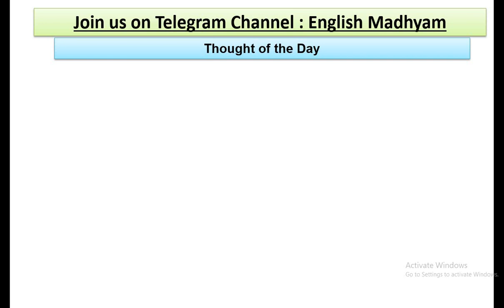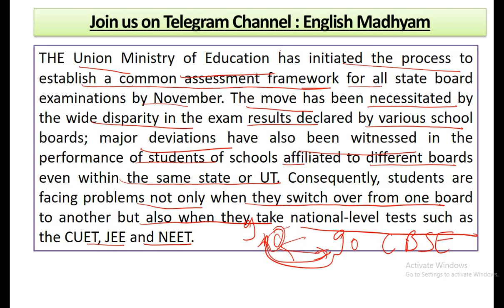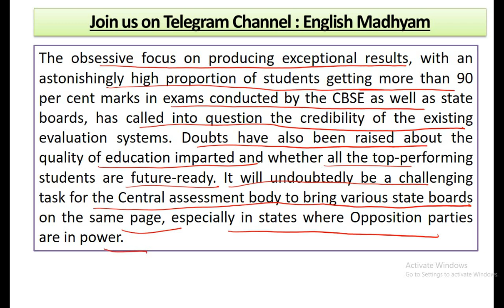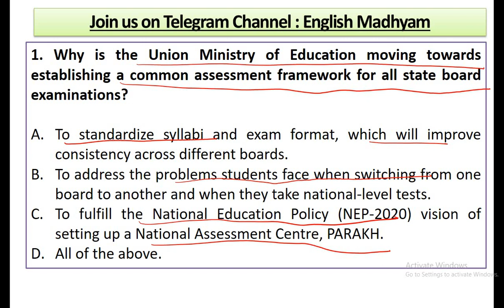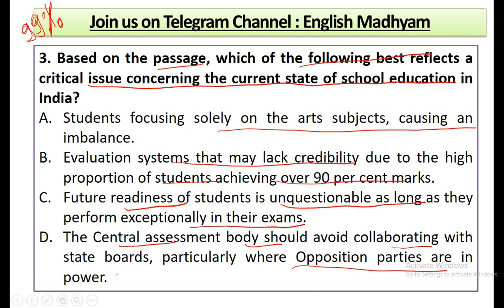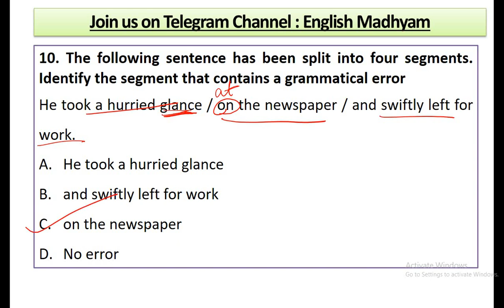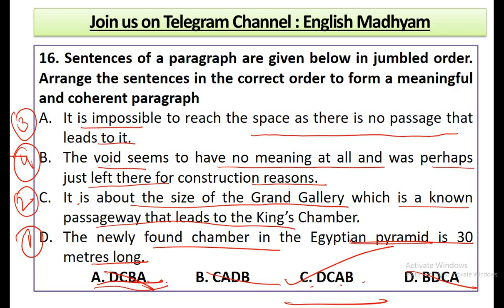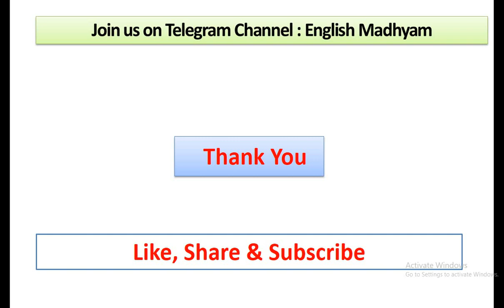10 June, 2023 | The Tribune Editorial Practice Exercise | Uniform evaluation